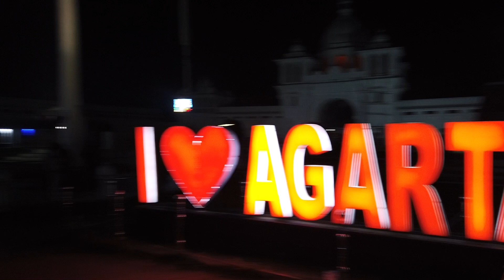Night View Ujjayanta Palace Gate || Royal palace of Tripura || Ujjayanta Palace, Agartala Tripura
Night View of  Ujjayanta Palace  Gate ||  Royal palace of Tripura || Ujjayanta Palace Agartala Tripura

Video Chapters

UMESH KUSHWAHA
Hey guys, My name is Umesh Kushwaha, I am from kanpur Uttar Pradesh, India